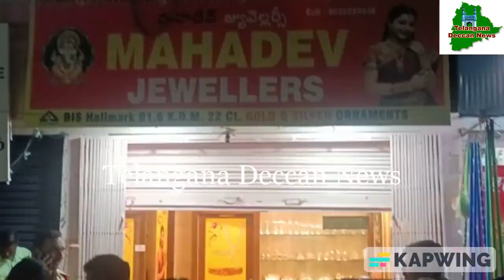2 Men opens Gun Fire at owner of Gold Jewellery Shop and takes away Gold at Snehapuri Colony Nagole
2 Men opens Gun Fire at owner of Gold Jewellery Shop and takes away Gold at Snehapuri Colony Nagole